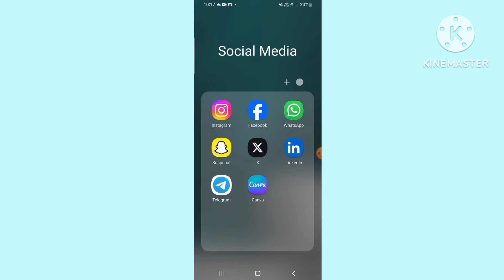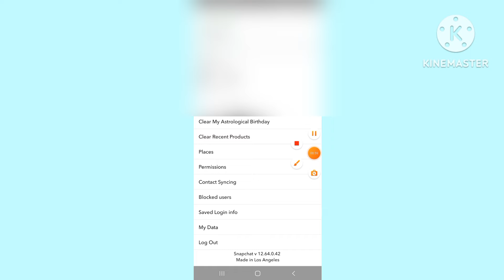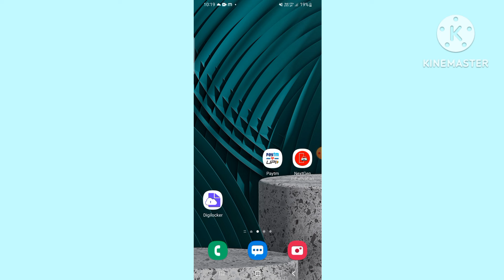Snapchat delete message wapas kaise laen | snapchat me delete msg wapas kaise laye